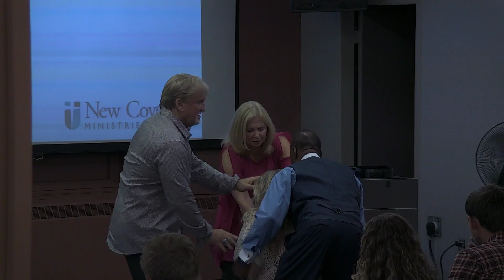Time, Talent, Treasure - 2019-09-22 (Sun AM) - Pastor Gary Hooper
Live at New Covenant Ministries Church.